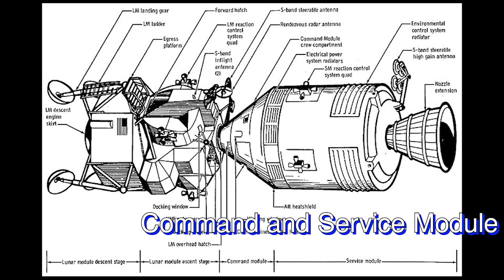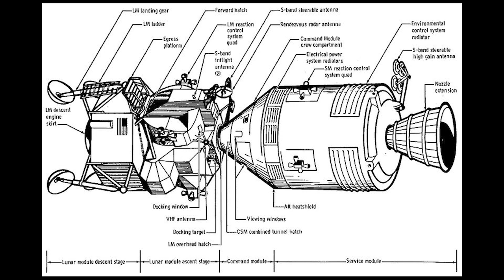អាប៉ូឡូទី៩: បេសកម្មដែលគេស្ទើរតែបំភ្លេច | Apollo Program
នេះគឺជាអាប៉ូឡូទី9 ដែលជាបេសកម្មមមួយ នៅក្នុងចំនោមបេសកម្មទាំង១៧ ដែលបានធ្វើដំណើរទៅឋានព្រះច័ន្ទ។

ខ្ញុំនឹងធ្វើវីដីអូពីបេសកម្មនីមួយៗនៃបេសកម្មទាំង១៧របសើអាប៉ូឡូនេះ។ ហើយវីដីអូ និងធ្វើការUpload ជារៀងរាល់ថ្ងៃអាទិត្យរាល់សប្តាហ៍។